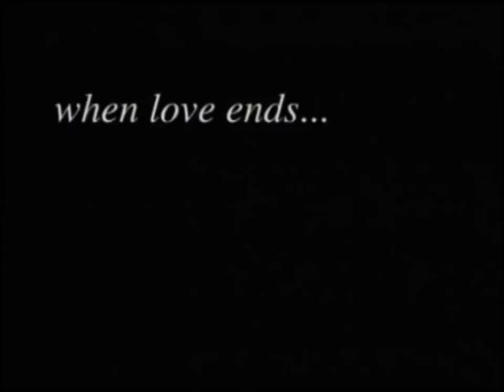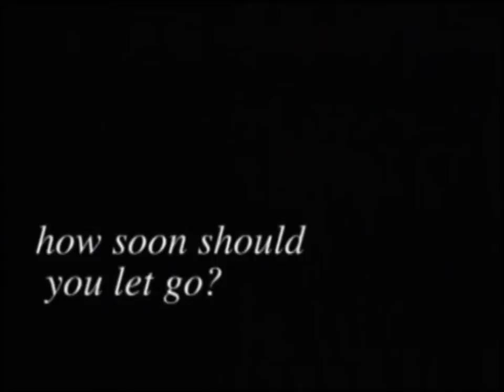One More Chance Parody (Group 3 - Drama Class)